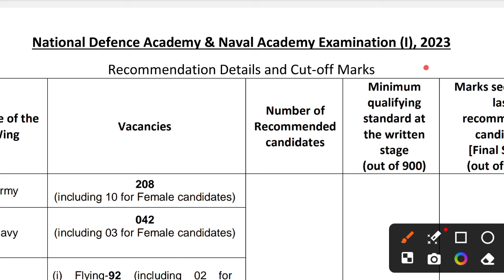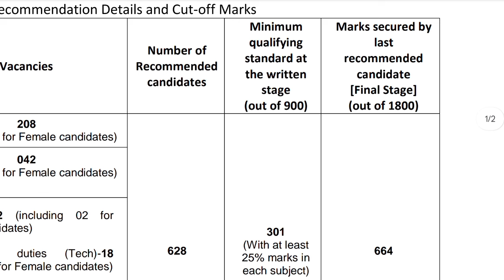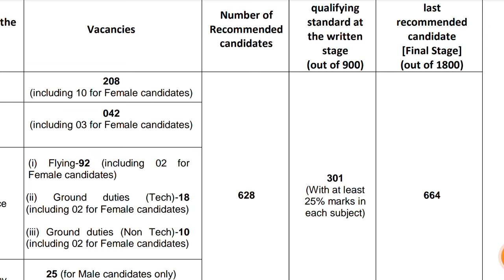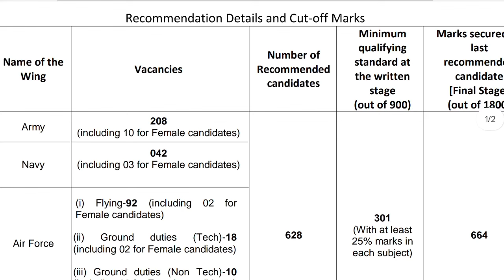NDA 2023 का Cut off कितना था | NDA 2023 ki cut off kitni gyi thi | NDA 2023 exam and final cut off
NDA previous years cut off

NDA 2023 cut off

NDA written cut off 2023

NDA 2023 written cut off